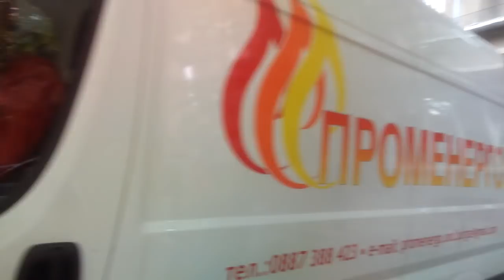Косо спиране на тротоара. Променерго - Нахално от сърце!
Говорел по телефона !?!